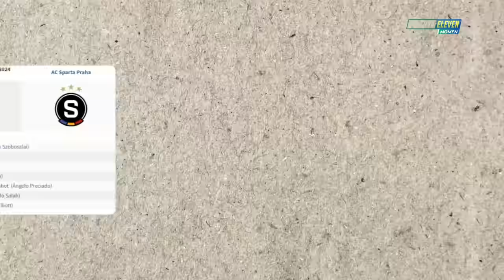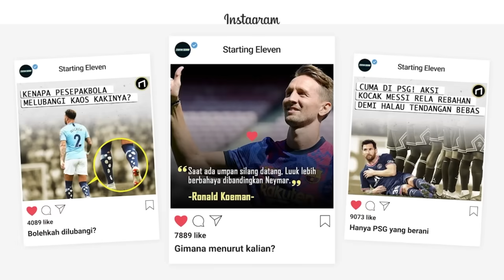Tidak Ada Ampun Demi Wujudkan Mimpi Klopp! Liverpool Menggila, Sparta Prague Dijamu Dengan Kejam